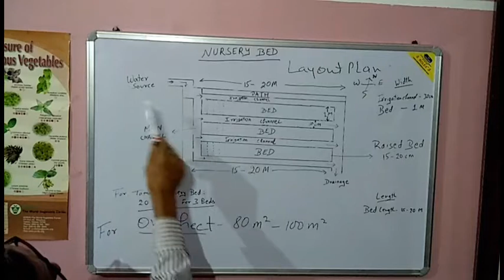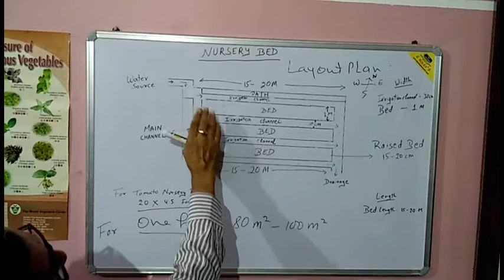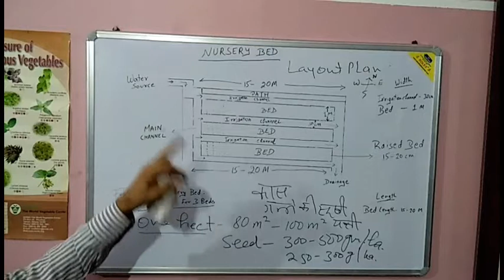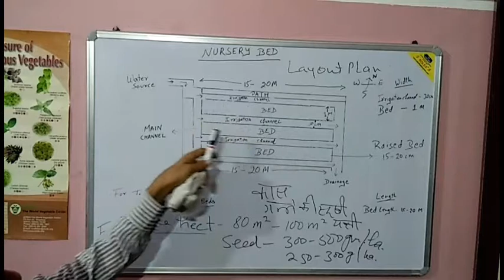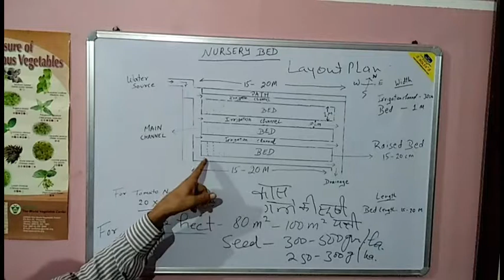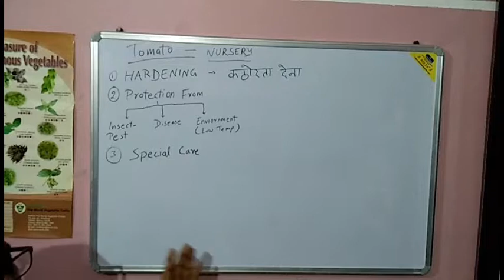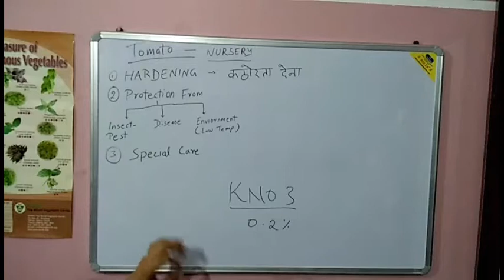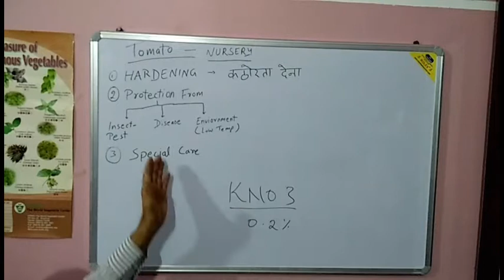tomato bed preperation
Agriacademy is a part of eAcademy.

Prepared by. Dr. D. K. Singh ,retired professor and scientist, G.B.pant university, Pantnagar.